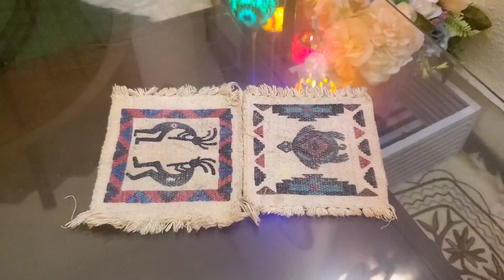Creamy Pizza with Special Sauce (Ramadan special ) Recipe at home by cook with fatima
Assalam o alaikum dosto aaj me ap k lye layi hun buhat hi aasaan pizza ki recipe jo he creamy pizza

Ingredients

For dough
2 tsp yeast
2 tsp sugar
3 & 1/2 cups all purpose flour

For chicken
Oil 2 tbsp
Chicken (Boneless) 400 g

For sauce
Mayonese 3 tbsp

For topping
Onion
Capsicum
Olives
Cheese
Corn
Red chilli flakes
Thyme

Crispy snacks recipe | cheese recipe | Instant snacks | Quick snacks | Healthy evening snacks indian | Homemade smacks | Quick tea time snacks recipe | Indian vegetarian recipes | Dinner ideas